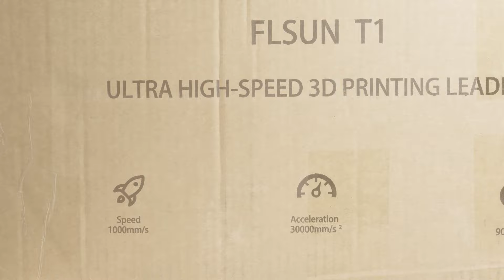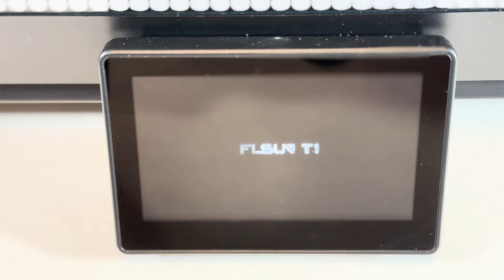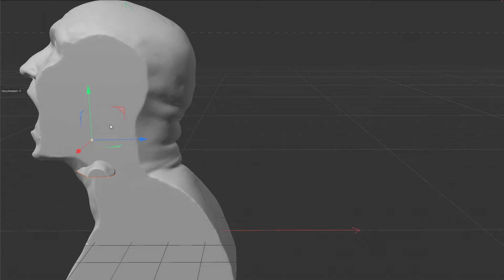Scream in Dimensions: FLSUN T1 Brings 3D Art to Life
Watch as I unbox and set up the brand-new FLSUN T1 3D printer, pushing its limits to create a hauntingly expressive white PLA sculpture. Inspired by Edvard Munch's 'The Scream,' this project represents a powerful inner conflict bursting through its constraints. Using Cinema 4D, I’ve scanned and sculpted my own screaming face, only to bring it to life in a mesmerizing 'silk-white' PLA filament. The journey ends with the eerie figure emerging from an ivy-covered terrace, as if screaming from the depths of the earth itself. Accompanied by a custom-composed soundtrack from Suno.com, this video is a blend of art, technology, and raw emotion. Don’t miss it!

Song text:

[Verse]
New box in the room
Ready to transform
3D dreams will bloom
In a printer's form

[Verse 2]
Set it up real slow
Plugged in to the beat
Start the magic glow
Pieces soon to meet

[Chorus]
Unbox it unfold
Printer bring to life
Crying bust in hold
Print beneath the knife

[Verse 3]
Layers start to build
From the ground to up
Forming every field
Filling every cup

[Bridge]
Watching visions rise
Eyes with silent tears
Captured all the cries
Facing hidden fears

[Verse 4]
Place it on the wall
Art from printed soul
Silent cries now call
Showing us the whole